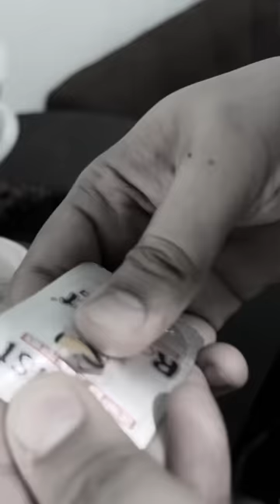ROBUST PRANK PUDPOD AKO KAY MISIS